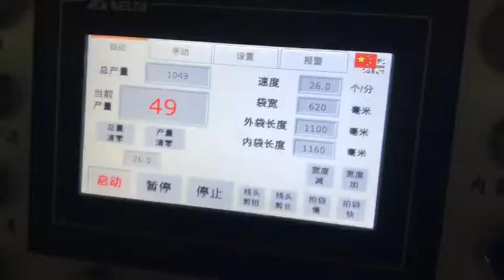Automatic Cutting and Sewing Machine for PP Woven Sack with PE Film Liner Bag